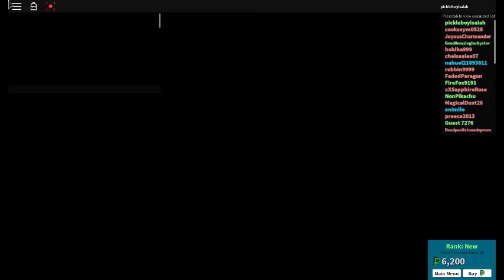roblox infection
Description